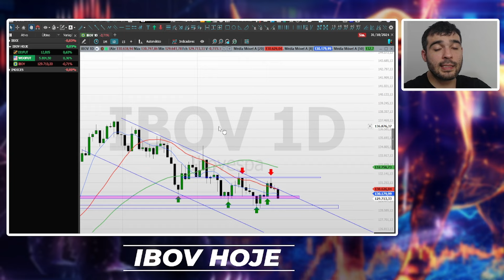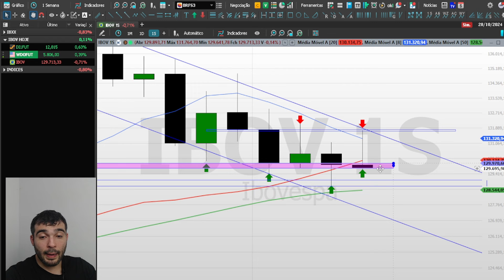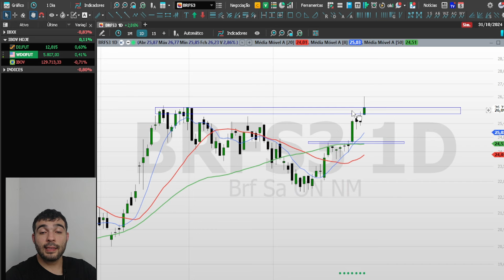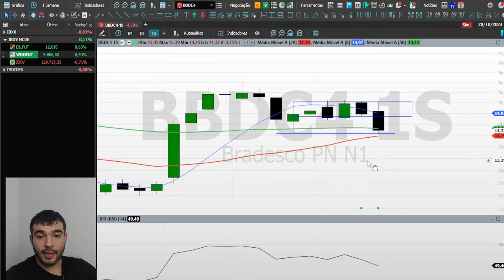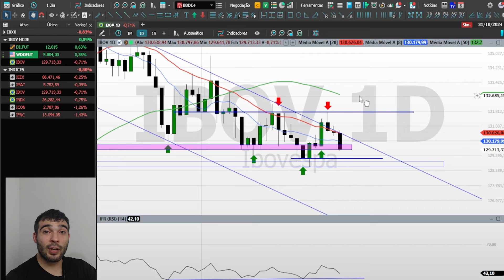Se não sobe… Cai 🤷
Neste vídeo, apresentamos uma análise aprofundada do índice Ibovespa e dos principais papeis que se destacaram no dia, sob a ótica do consagrado método Vlad de swing trade e das estratégias precisas do CTC. Descubra insights valiosos e acompanhe de perto os movimentos do mercado.